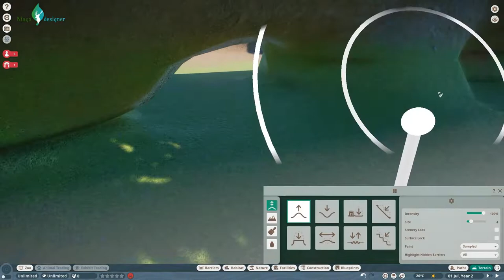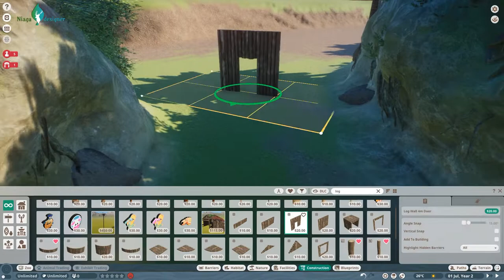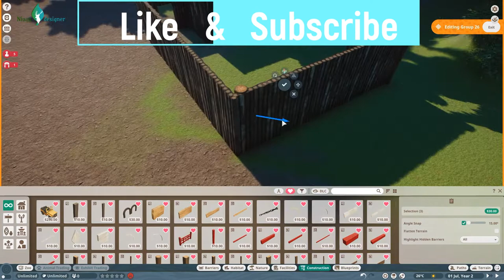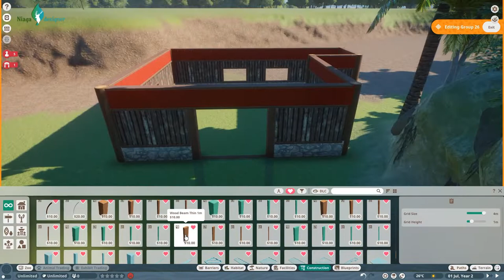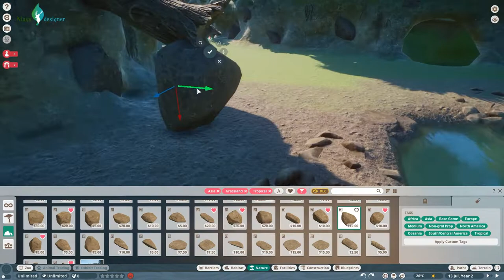Planet Zoo - ZooPolus episode 5 - North Sulawesi Babirusa Habitat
Heey Guys!